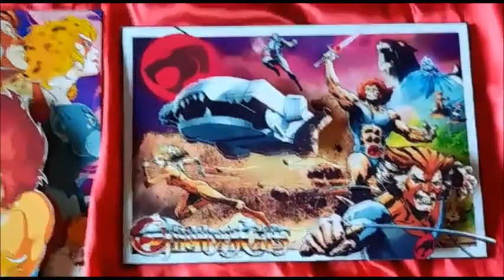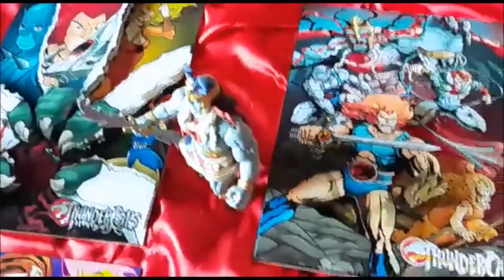ThunderCats cuadros 3d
son realizados en madera, con la onda 3d, miden 30 x 20, el valor de cada uno es de $220.
Hacemos envíos a todo el país por mercado envíos, disfruten el vídeo y esperemos que les guste.